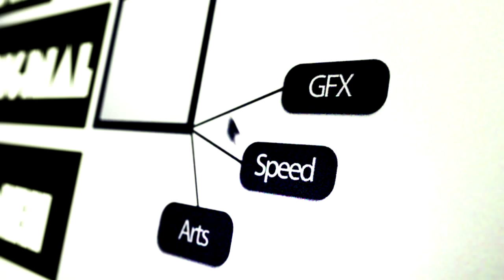Quick intro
New intro I made
I like it
Expect more stuff like this